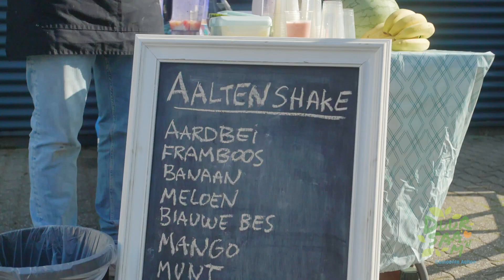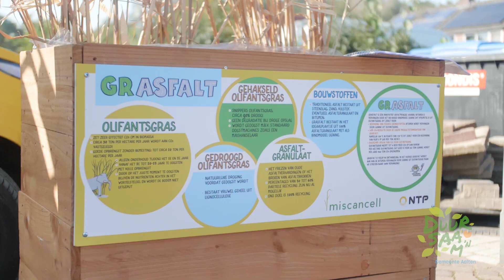Duurzaamheidsdag gemeente Aalten 2021 - Aftermovie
Op zaterdag 9 oktober 2021 organiseerde gemeente Aalten voor het eerst een Duurzaamheidsdag. Locatie: gemeentewerf Aalten.
Vele inwoners kwamen een kijkje nemen in en op de verbouwde gemeentewerf, leverden een tegel uit hun tuin in voor een mooie plant en lieten zich informeren en inspireren door de deelnemende organisaties en bedrijven op de Duurzaamheidsmarkt.

De Duurzaamheidsprijs 2021 werd uitgereikt aan het Repaircafé Aalten.